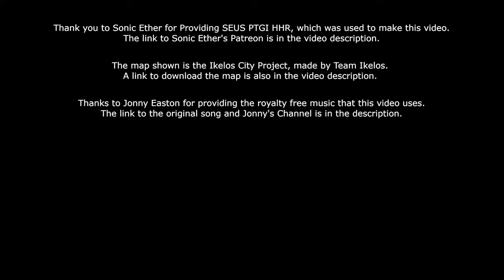Rainy Night Adventure: A RTX Demo [4K 60FPS]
This is a sequel to my last RTX demo video, which got quite a few more views that I expected. Almost 2 years later, much has changed, so i yet again walked around aimlessly.

Chapters:
0:00 Suros Building
1:40 Outside Suros
2:24 In Block Shop
4:41 Walking by shops
3:48 Ikelos Plazza
4:46 Transit Center
4:56 Behind Transit Center
5:24 On Road
6:47 In Neighborhood
7:45 On Road Again
8:12 Twitter Park
8:40 Eden Towers
9:19 World Fair
10:35 Row Of Houses
11:00 City Lake
12:10 Stadium
12:46 Boardwalk
12:37 Boardwalk Houses
14:28 Funland
15:35 Rollercoaster
17:33 End Credits